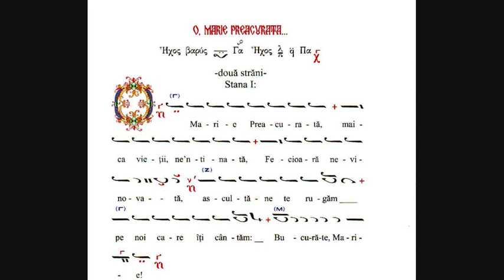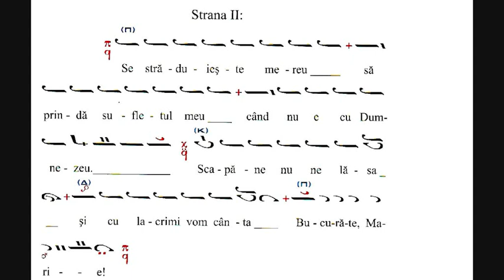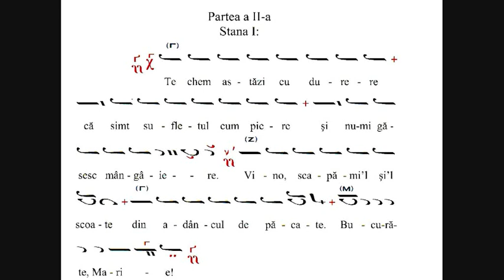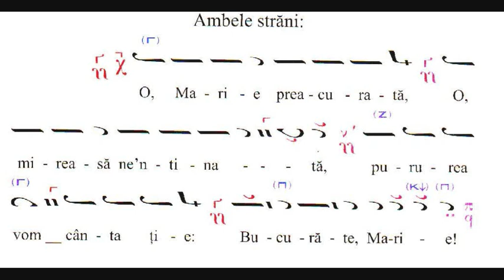O Marie Preacurata, glas 5, 7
Grupul Psaltic Tronos